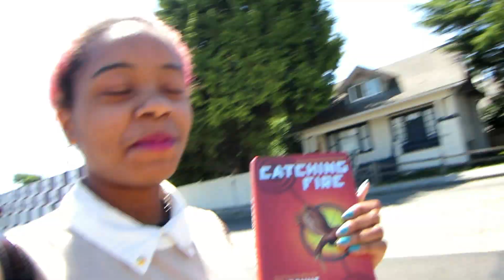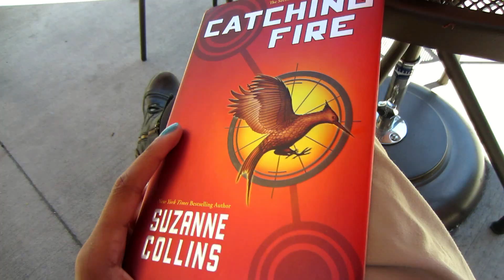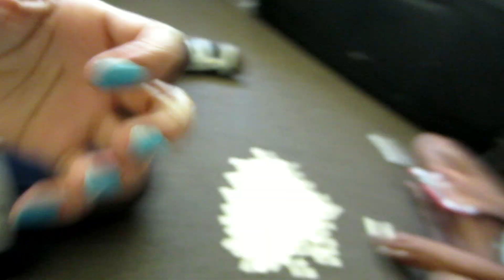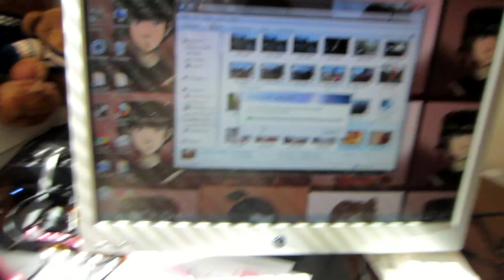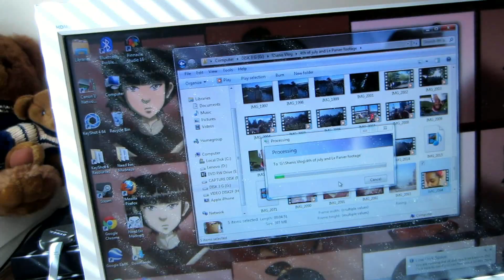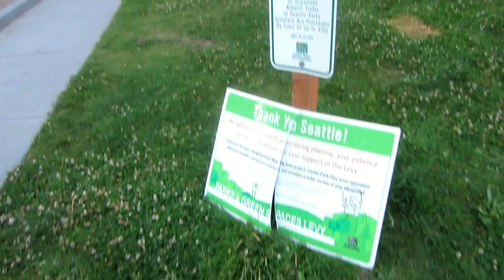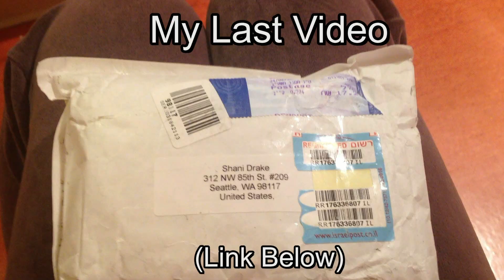New Vlogging Camera! - Shani'sLife - Vlog #32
This is my life. It's a bit crazy at times.
Follow me and my family on our travels and adventures. This vlog is a glimpse into our lives.